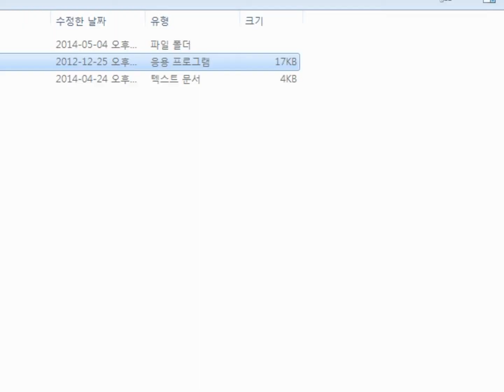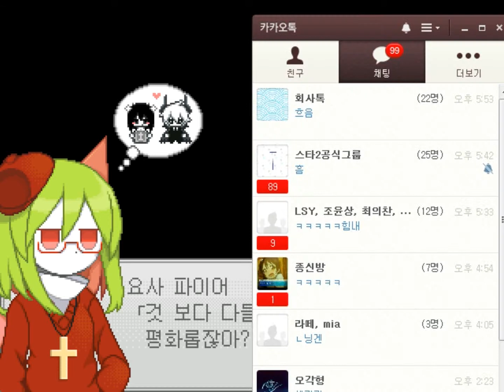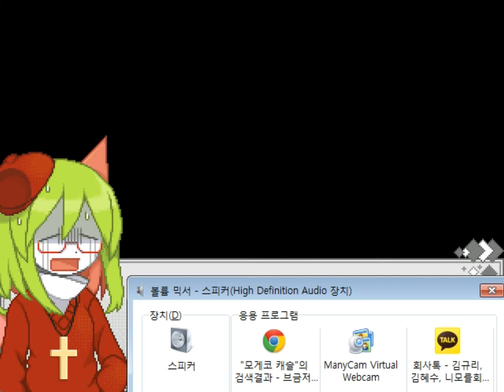[JennerRay]회색정원-3-